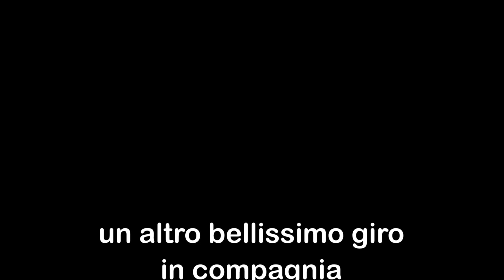le Creste del Pellecchia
Un giro impegnativo in compagnia del Principe, con passaggio sulle creste della seconda montagna più alta dei Lucretili. Dal pizzo Pellecchia alla croce di vetta e discesa sul single-track nei boschi sul versante verso Orvinio.